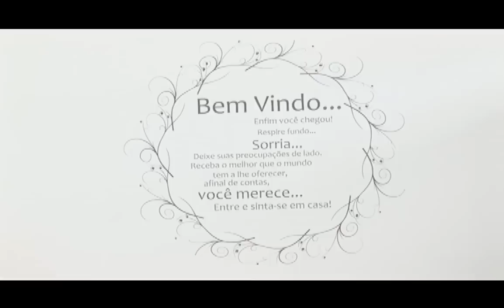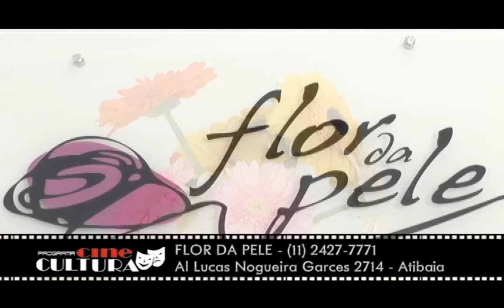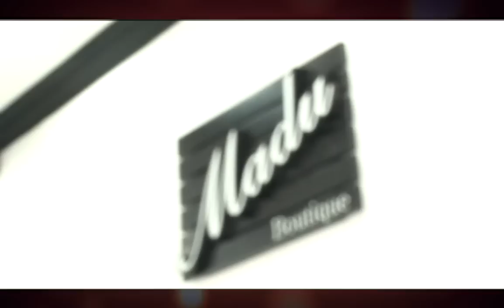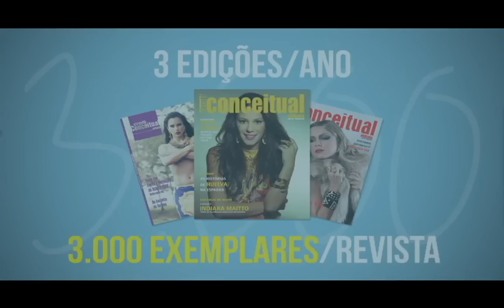FLOR DA PELE SALA VIP CINE CULTURA 20022013 BL 2